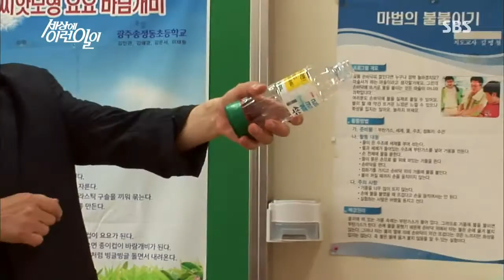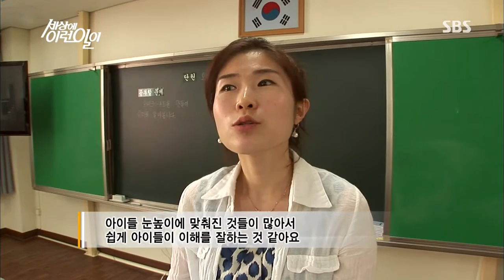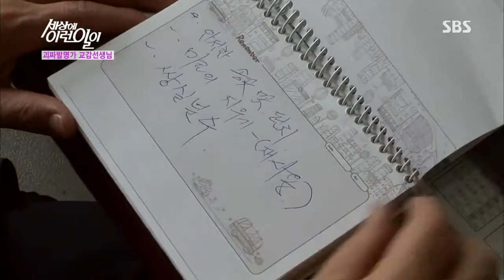순간 포착 세상에 이런 일이 130718 #8(8)